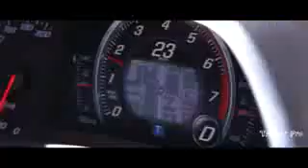John wick 3 the Movie